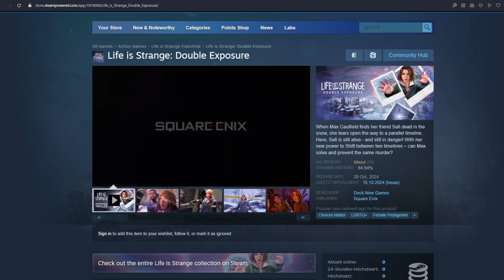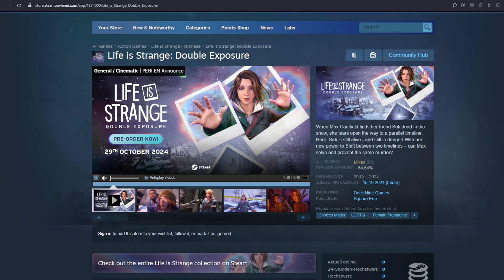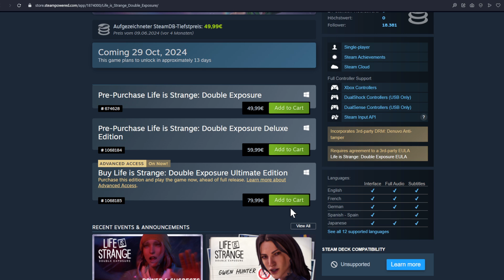SHE IS BACK! How Good Is the New Life is Strange ???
When Max Caulfield finds her friend Safi dead in the snow, she tears open the way to a parallel timeline. Here, Safi is still alive - and still in danger! With her new power to Shift between two timelines – can Max solve and prevent the same murder?